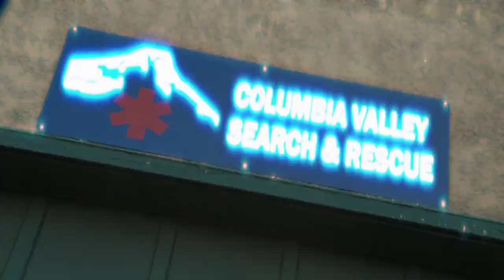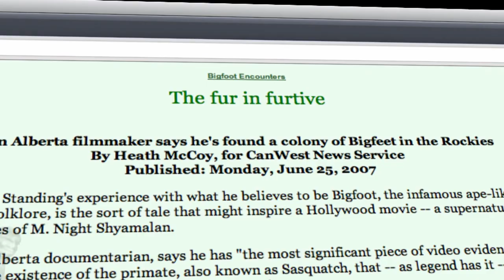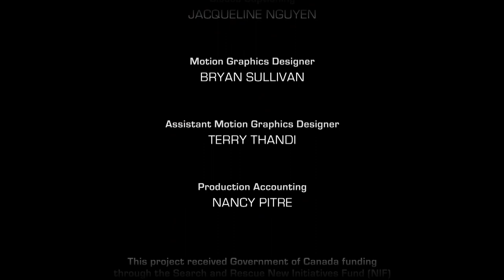Missing Big Foot Enthusiast - Callout Search and Rescue - Sasquatches and Horses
In Southeastern British Columbia, Columbia Valley Search and Rescue scour the rugged backcountry for a missing field researcher reportedly on the run from ‘Big Foot’, the reputed Sasquatch. And later, horses lead the way for Search and Rescue in the foothills of Alberta. .